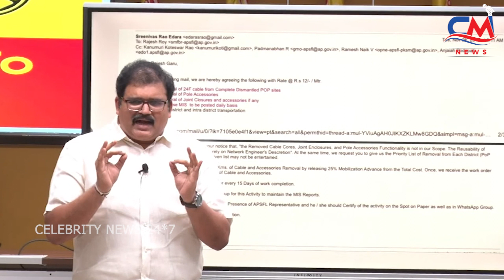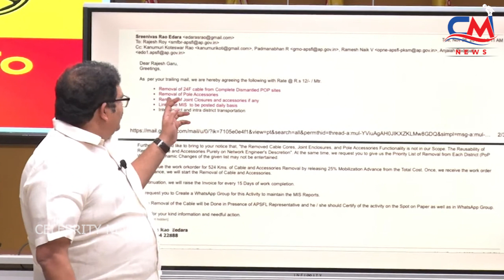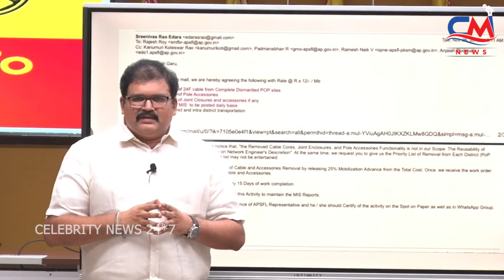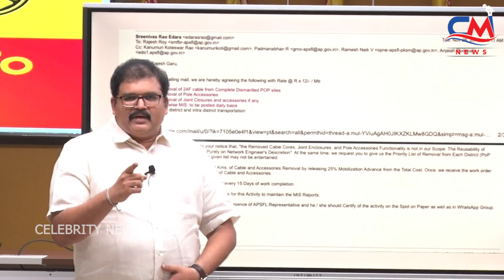అడ్డంగా దొరికిపోయిన..జగన్ ఆధారాలివే | Pattabhi Ram Reveals Behind The Story Of Chandrababu Arrest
అడ్డంగా దొరికిపోయిన..జగన్ ఆధారలివె | Pattabhi Ram Reveals Behind The Story Of Chandrababu Arrest